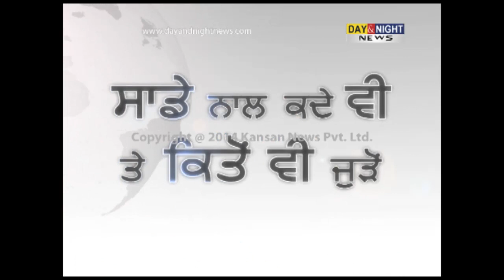New born baby stolen from hospital by lady